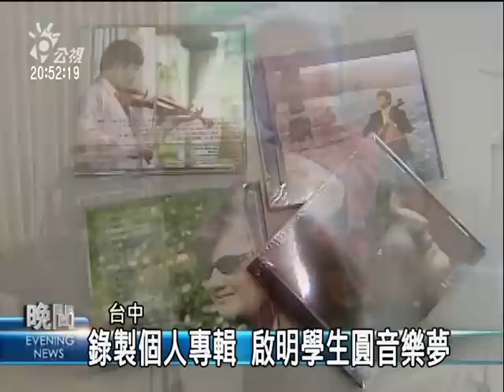2010-06-13公視晚間新聞(台灣版"聽見天堂" 全盲師幕後推手)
"繼續要來看的這位新聞主角、是台中啟明學校的一位全盲教師，他利用簡單的錄音設備，幫盲生錄製音樂CD，透過一張張的專輯，幫學生也幫自己圓夢.
拿出器材，慢慢調整麥克風架，再提醒準備錄音的學生，等一下該怎麼站，這是台中啟明學校的音控教室，也是學生圓夢的天地
雖然是簡陋的器材，也不是專業的錄音空間，不過，從去年到現在，學校已經幫好幾個學生，錄製完成屬於他們個人的音樂專輯
協助學生留下音樂記錄的幕後主要推手，就是學校裡的全盲教師--羅鎮城，羅老師雖然從小失明，不過，靠著自己摸索以及靈敏的聽覺，音控設備的線路跟鍵盤，一點也難不倒他
描寫義大利國寶級盲人音效大師--米可曼卡西，小時候意外失明，藉由對聲音的興趣，找到人生未來的方向，羅鎮城跟啟明學生的故事，彷彿台灣版的聽見天堂
一張又一張的音樂專輯，證明了視障老師的能力，也記錄了視障學生的音樂才華，也讓悠揚的音符，鼓舞著更多視障者勇敢追求夢想"